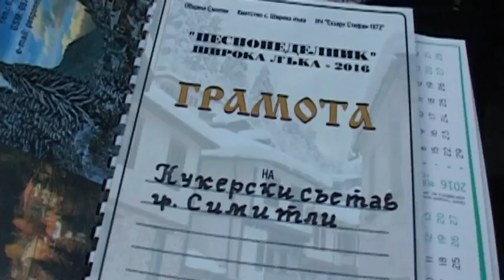Бабугери от Симитли на "Песпо-2016" - след представянето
"Пес'понеделник" в Широка лъка - празник на кукерските и маскарадни игри. Провежда се през първата седмица на месец март.